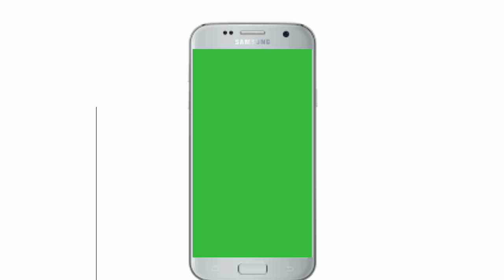Press The Bell Icon | No Copyright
Hello guys!
I am out with my new video! I know that even you might have the craze for making this, or you wouldn't get this video! So if you are interested in making this sort of intro, download this video and make your intro in just 2 minutes!